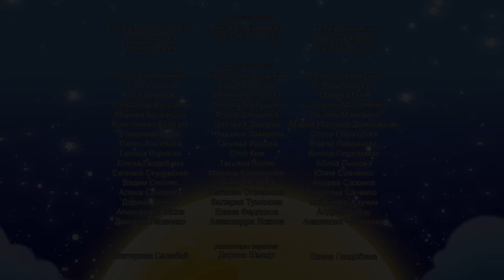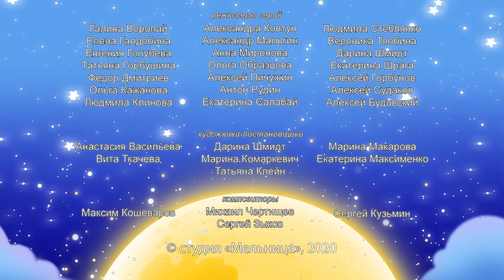Лунтик | Последние серии | Сборник мультиков для детей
0:00 Жилетка
4:36 Нашествие
9:32 Ленивый жучок
13:40 Пол
18:20 Варенье
23:10 Танцы